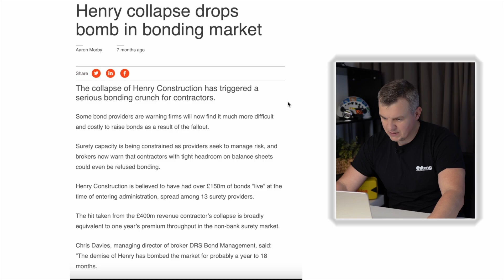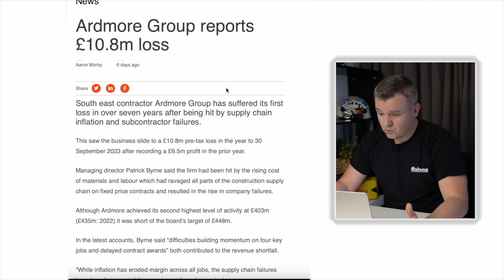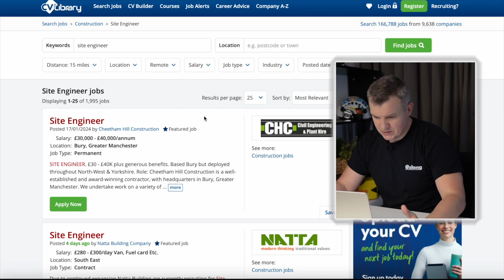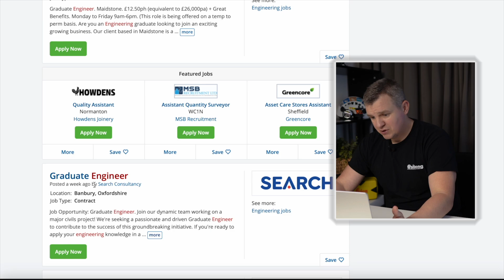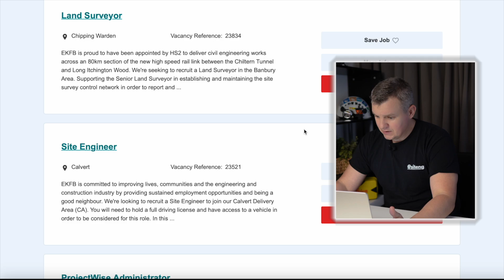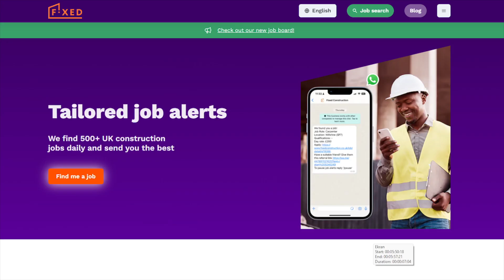CIVIL ENGINEER in Construction 2024‼️ Jobs - Salary - Opportunities 💰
Is it really that bad?? How 2024 is looking for site engineers and civil engineers. Where to look for work and how much you can earn in construction industry.
In today's video we'll have a look at the construction industry in 2024. I will tell why I think this year is quite bad for the construction. There are still opportunities as the big projects running and don't lose hope! I will have a look how much civil engineer can earn at the minute and I will show you where to look for work and also where I can see the future of recruitment.

👍 THUMBS UP👍